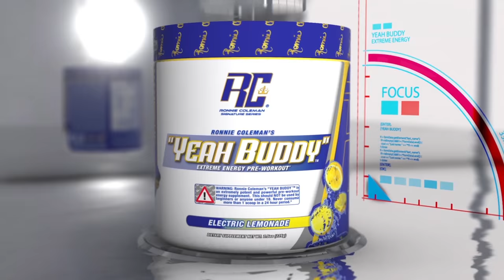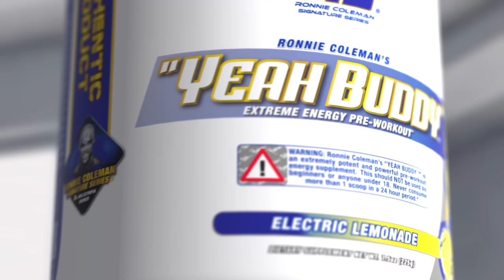Ronnie Coleman Rare Leg Training Post Olympia | In HD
Here is some rare footage of me training legs in Australia a few days after my 8th Olympia win. Even just days after the Olympia, traveling and competing in Australia I still used REAL WEIGHT here and went pretty heavy. I never ever used "photoshoot weights", I always used the real deal. Yeah Buddy!!

Ronnie Coleman